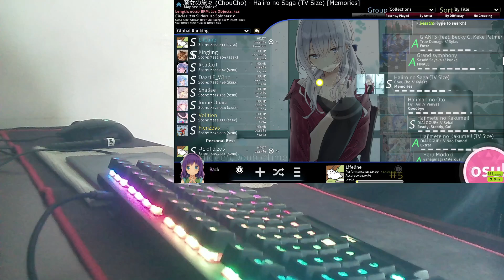osu! | ChouCho - Haiiro no Saga // Majo no Tabitabi ED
comment what song next i kinda want to upload more frequently

[LINKS RELATED TO VIDEO CONTENT]
skin(s): rafis